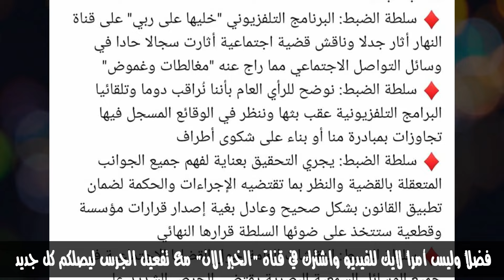عاجل🔴 توقيف الصحفية عائشة بوزمارن واغلاق قناة النهار وارد جدا بعد تدخل سلطة الضبط السمعي البصري بقوة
اخبار الجزائر
وليد مهساس يدافع عن عمر بن الزاوي وسلطة السمعي البصري في بيان توقف حصة خليا على ربي بعد اتهام امام سطيف عمر بن زاوي بسرقة 450 مليون سنتيم وخروج مواطن كاذب جنيدي يعترف بكذب وسماح من عمر بن زاوي بعد رفعه دعوى قضائية ضد صحفية النهار وقناة